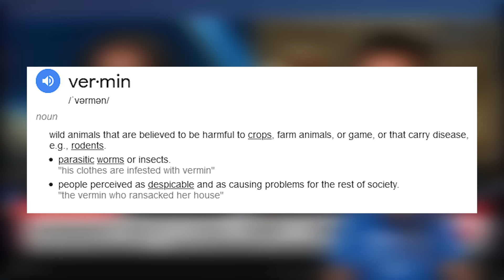Vivek Ramaswamy DISMANTLES Black LIberal On CNN Over Trump's Use of Word "Vermin"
Come join me at the biggest and best event in the conservative movement featuring Charlie Kirk, Candace Owens, Tucker Carlson and more! It will be held on December 16-19th, 2023 at the Phoenix Convention Center in Phoenix, Arizona. This event has seen over 10,000 attendees in the past years and I want you to be one of them! and use code TATUM to get 30% OFF General Admission or 15% OFF VIP. This deal ends on Black Friday (11/24)!